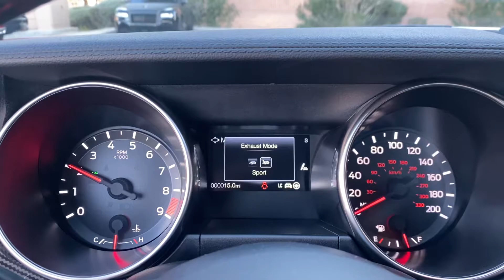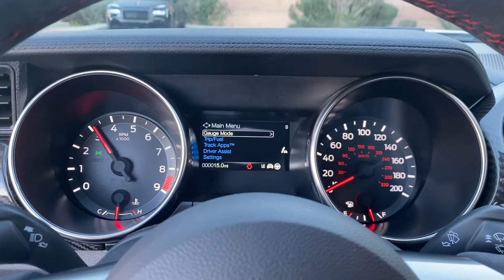2020 Ford Mustang Shelby GT350R Kona Blue Stripes For Sale Cascio Motors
2020 Ford Mustang Shelby GT350R optioned with the Tech Package, Kona Blue Stripes, and carbon fiber interior. Available at Cascio Motors Scottsdale AZ

VIN 1FA6P8JZ8L5552568